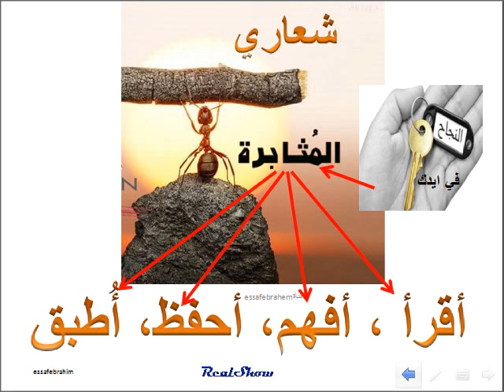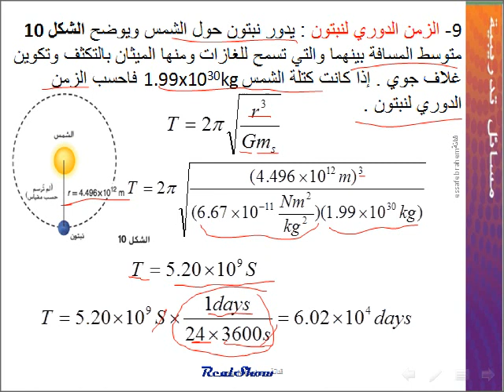فيزياء حركة الكواكب والجاذبية gravity( القسم 1 -7) م 9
فيزياء منهج دولة الامارات العربية المتحدة للعام 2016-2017
المنهج الأمريكي McGraw Hill
الوحدة 7 الجاذبية gravity
القسم 1-7 حركة الكواكب والجاذبية Planetary motion and gravity
حل مسائل
9- الزمن الدوري لنبتون : يدور نبتون حول الشمس ويوضح الشكل 10 متوسط المسافة بينهما والتي تسمح للغازات ومنها الميثان بالتكثف وتكوين غلاف جوي . إذا كانت كتلة الشمس 1.99x1030kg فاحسب الزمن الدوري لنبتون .